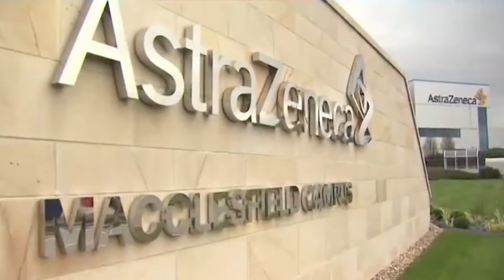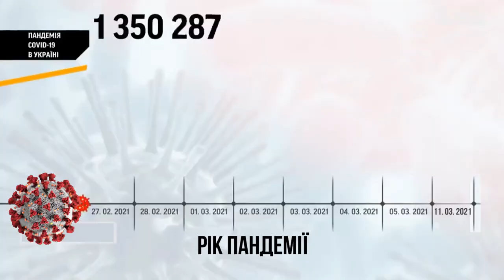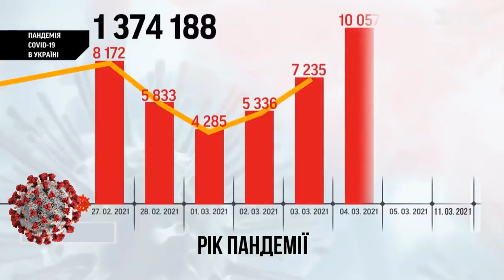Третя хвиля пандемії COVID-19 вже в Україні